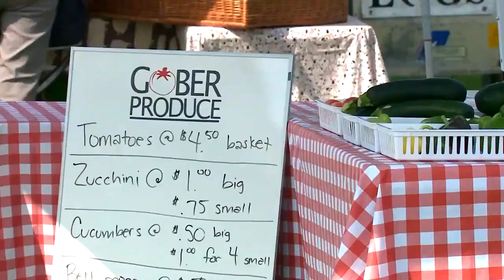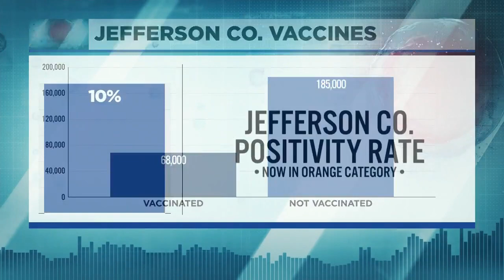First Delta variant case reported in Jefferson County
The first case of the Delta variant was reported in Jefferson County, health officials announced Wednesday.

“Delta variant seems to spread more easily and quickly, which may lead to more cases of COVID-19. An increase in the number of cases will put more strain on healthcare resources, lead to more hospitalizations, and potentially more deaths,” the health department wrote.